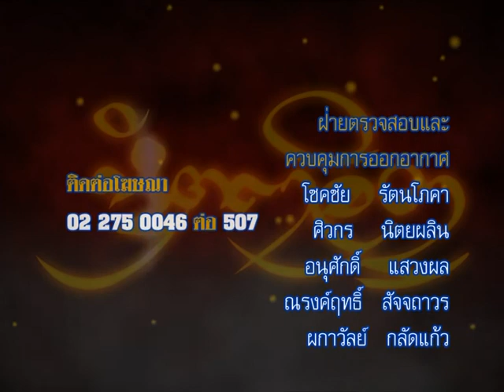รายการหัตถจิต | 16/10/58 | EP 4/4